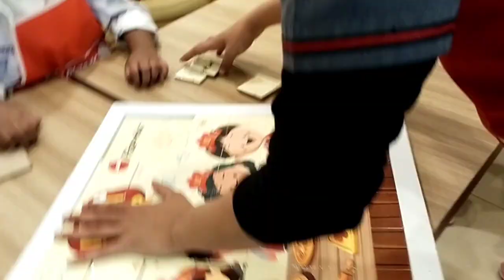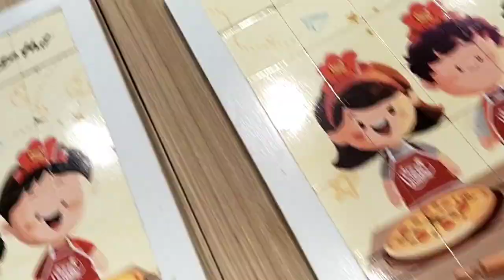Cooking Class di Pizza TK Islam Al-Halimiyah@putrirahayuofficial8384